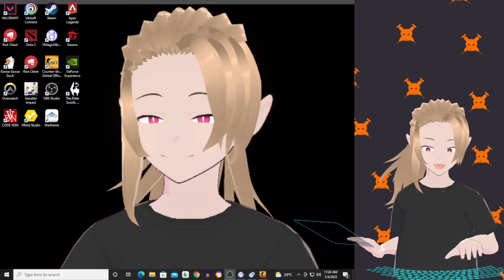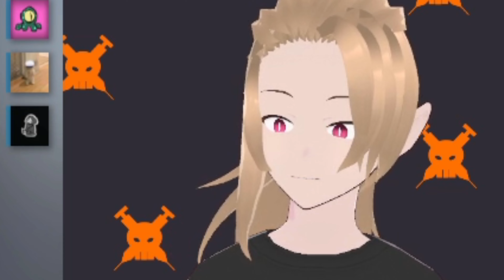CSGO Diaries: Part 1 - PP jokes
This series is just a record of my experiences in the game CSGO ❤
Its been months since I last played this game, I am a bit rusty. But I did still have fun! planning to make tutorials if requested or if I reached my highest rank again.

Highest rank: MG
Current rank: Unranked
I am finally slowly improving on my avatar T^T
Planning to make a live 2d avatar soon.

Credits!